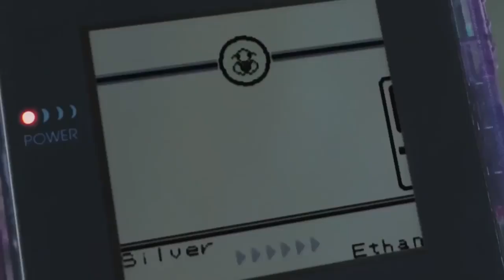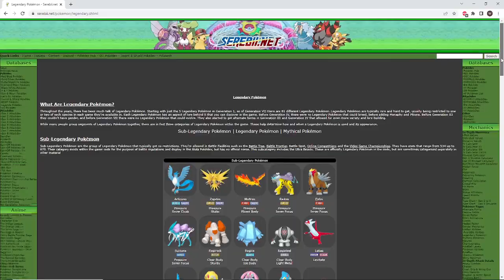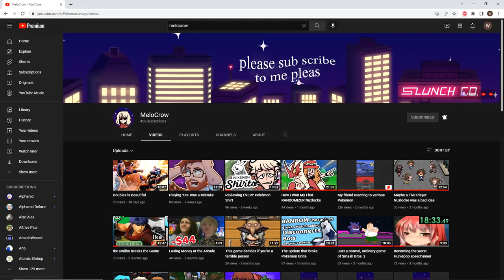My Experience on a Pixelmon Minecraft Server- Complex Gaming Pearl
I joined a Pixelmon modded Minecraft server. Can I be the very best, like no one ever was? Or will I end up washed up with the Garbodors?

IMPORTANT LINKS

MUSIC
Route 1 Theme- Pokemon Let's Go Pikachu/Eevee
Gym Leader Battle- Pokemon Sword/Shield
Champion and Red Battle- Pokemon HeartGold/SoulSilver
Team Galactic Boss Cyrus Battle- Pokemon Brilliant Diamond/Shining Pearl
Pixelmon OST Battle Music 2- Chris Geddes
Dance of the Blocks- Super Smash Bros. Ultimate